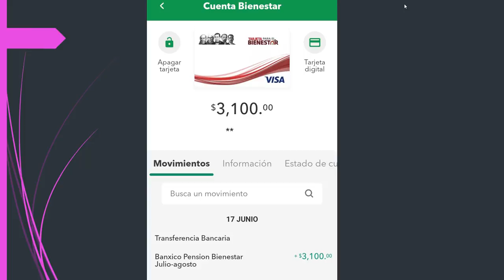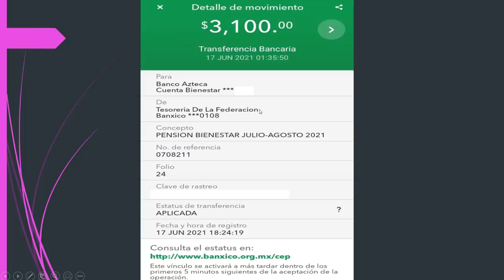BUENA Noticia Ya Están Depositando PENSION con Aumento por$3,100💰Adultos Mayores👵👴VERIFICA Tú PAGO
Ya cayo el pago CON AUMENTO  PENSION ADULTOS MAYORES VERIFICA TU CUENTA , FECHAS REGISTRO PAGO PENSION ADULTOS MAYORES calendario de entrega de tarjetas del bienestar REGSITRO incorporación INCOPRORACION FECHA DE ENTREGA DE TARJETAS DE COBRO CALENDARIO DE PAGOS BIENESTAR 65 Y MAS PENSION PARA EL BIENESTAR DE PERSONAS ADULTAS MAYORES PENSION PARA PERSONAS CON DISCAPACIDAD PENSIONES